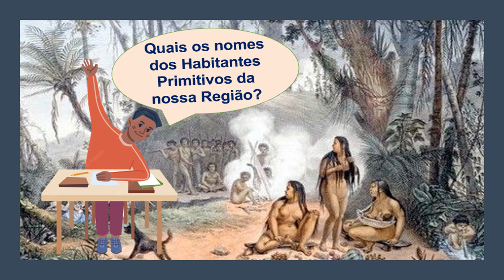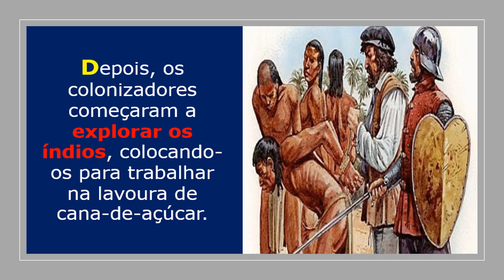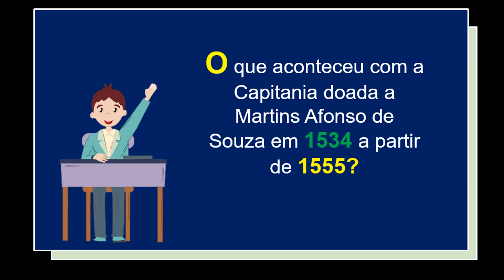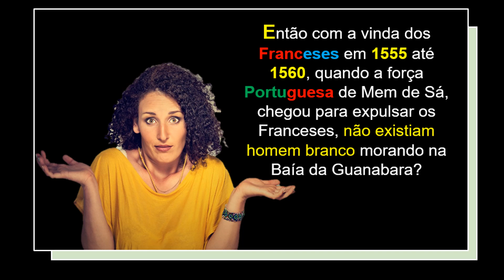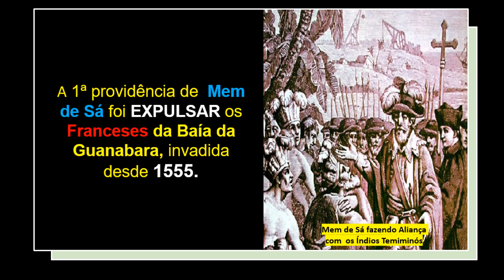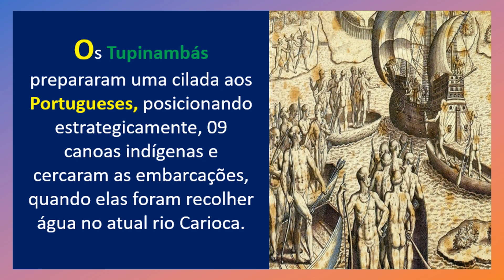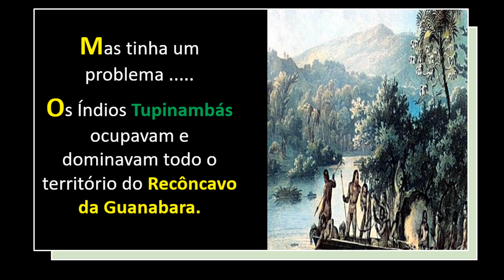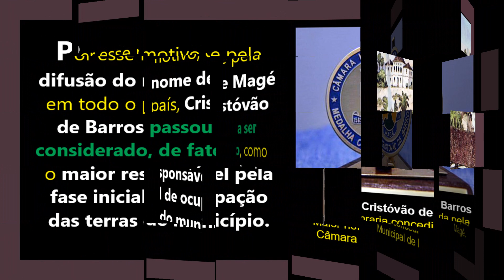CRISTOVAO DE BARROS - O CONQUISTADOR DE MAGÉ.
CONHECENDO O CAPITÃO MOR CRISTÓVÃO DE BARROS.

Depois da História de “Quem Comeu Dom Sardinha”, mostrarei outra História de 22 minutos e 05 segundos, contando um pouco
do personagem CRISTÓVÃO DE BARROS.

Já houve o reconhecimento desse PERSONAGEM, por alguns Prefeitos e até da Câmara Municipal, como FUNDADOR DE MAGÉ.  Infelizmente esse reconhecimento não chegou ainda à População e principalmente aos Alunos Mageenses.

QUEM RECONHECEU A HISTÓRIA DO CAPITÃO MOR CRISTÓVÃO DE BARROS?

Cristóvão de Barros já RECONHECIDO pelo INTELECTUAL JOSÉ INALDO, o PESQUISADOR ALCEBÍADES TEIXEIRA e o JORNALISTA RENATO PEIXOTO DOS SANTOS, que em 1988 mudou de ideia, dizendo que foi o CRISTÓVÃO DE BARROS o FUNDADOR DE MAGÉ.

Temos até uma BIBLIOTECA na FUNDAÇÃO CULTURAL em Homenagem ao JORNALISTA RENATO PEIXOTO DOS SANTOS.

Renato Peixoto DESFAZ o MITO SÃO DA MOTTA no Livro A SAGA DOS ULLMANN na página 180.
Se fosse só EU, contando essa História, certamente nenhum Prefeito e nem a Câmara teria reconhecido esses fatos.

O que está faltando para essa História chegar as salas de Aulas de Magé?